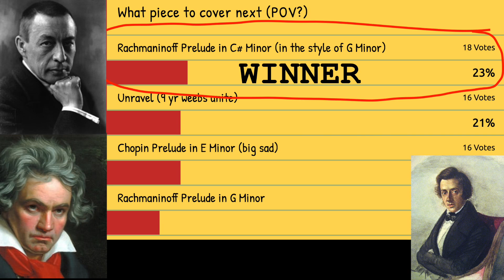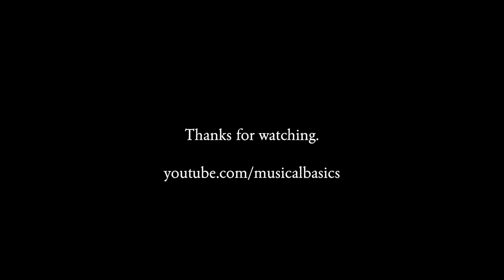Rachmaninoff - Prelude in C Sharp Minor (Epic Remix)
🎵 Prelude in C Sharp Minor (in the Style of Prelude in G minor) 🎵
Classical Piano Remix by Lionel Yu (MUSICALBASICS)

Please leave any suggestions for future songs in the comments!

⚙️Equipment I use
Camera (gopro)
Keyboard stand
Headphones I use